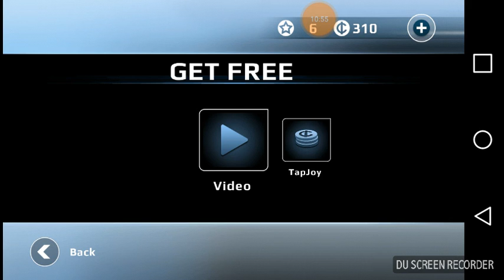Wow just wow | Vector